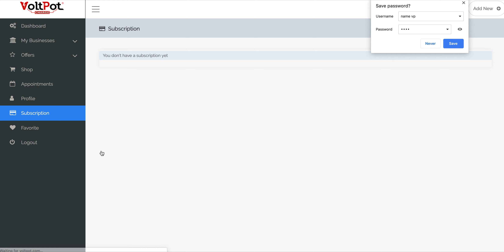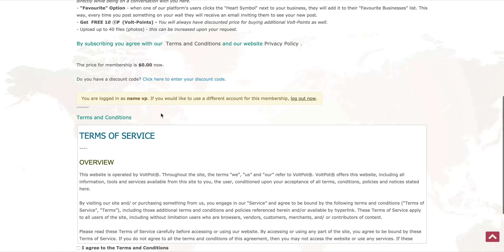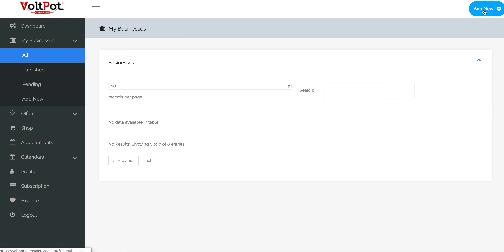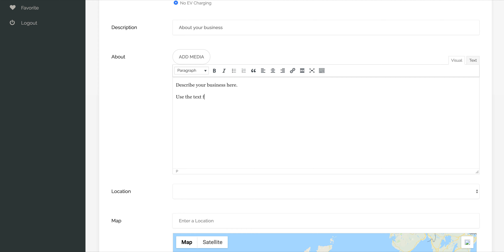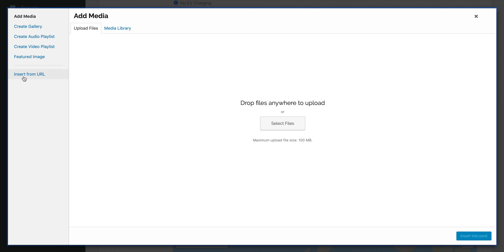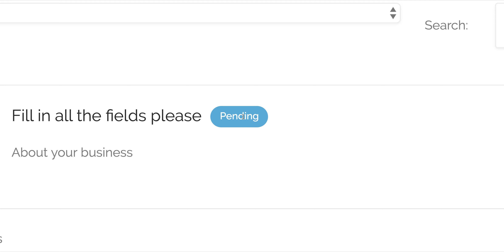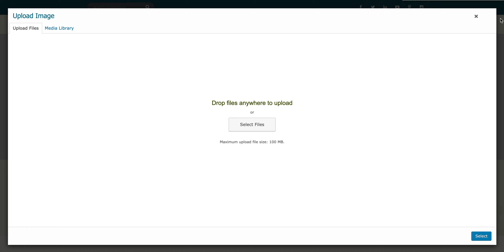How to setup your Business - 1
This is how you can setup and submit your Business on Voltpot platform, if you previously registered as a "Business Owner" or if you switched your account from "General User" to a "Business Owner" one.